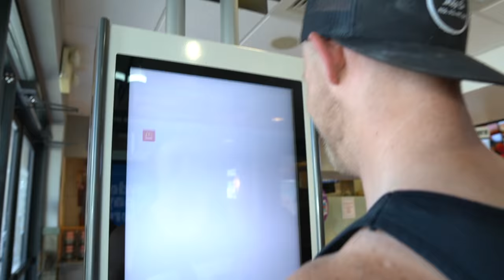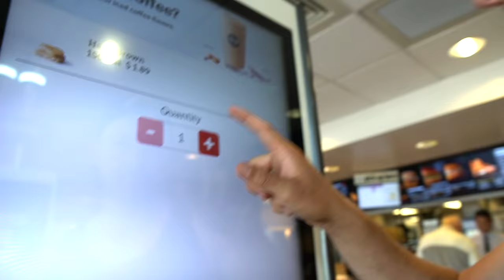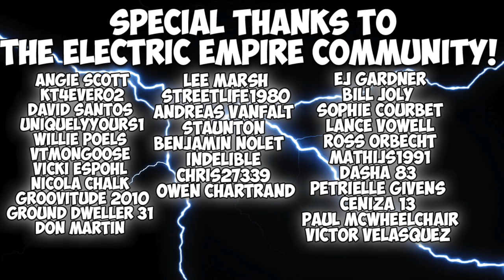THE MCGRIDDLE MOUNTAIN CHALLENGE! (12,000+ CALORIES)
What’s going on folks!? Welcome back to another video! In today’s video I went out and ordered EVERYTHING McGriddle! I ordered 30 Mcgriddles and put my eating skills to the test! If you enjoyed the video, let me know what you thought in the comments below!

Follow Erik TheElectric:
Strava: Erik”TheElectric”Lamkin
GamerTag: ErikTheElectric

11251 Rancho Carmel Dr #503077
San Diego, CA
92150

About Erik TheElectric:

I'm Erik.